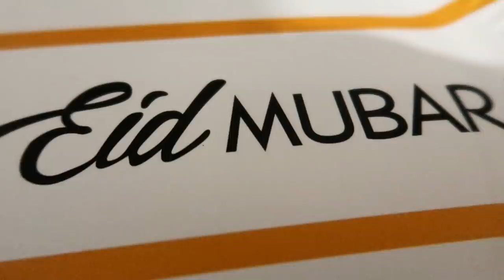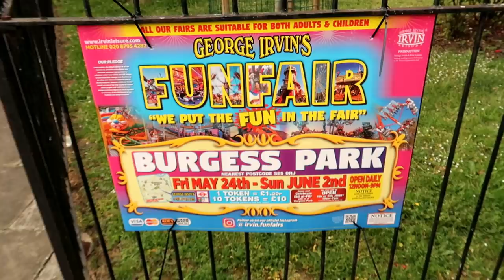😂😂 اليوم بديت في تحضيرات العيد 😃 😃كنتوحم على الحوت مازال ملقيتوا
instgram: @eidparty.co.uk

عصبت راجلي وانا كنصور هاد الفيديوا لقيتك ليكم حلول لعلاج  البواسير دوزوا معايا نهار 23 من رمضان

نهار في صبيطا ر  توحشتك يالميمة ردوا بالكم من هذه الأعراض قد تكون خطيرة1

كيفاش نقتاصد من مصروف داري باش نشري داري